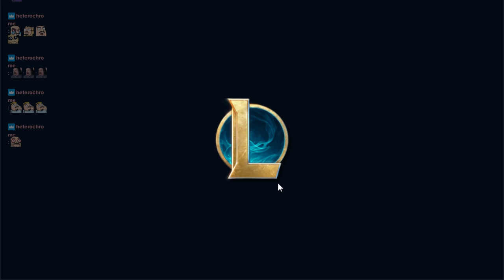how to get an S on Ziggs support apparently